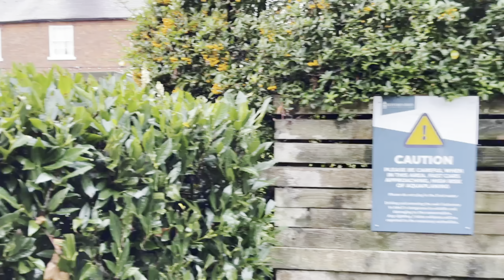Will they learn? | Fail compilation | part 21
All footage is recorded and edited by me